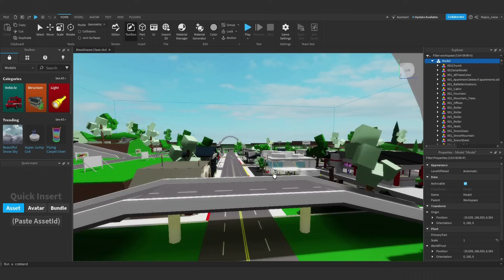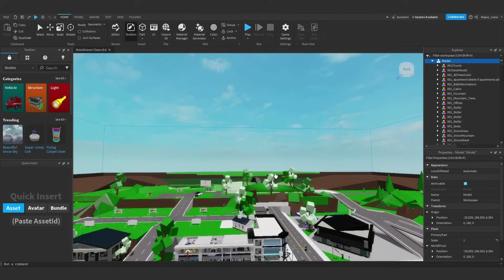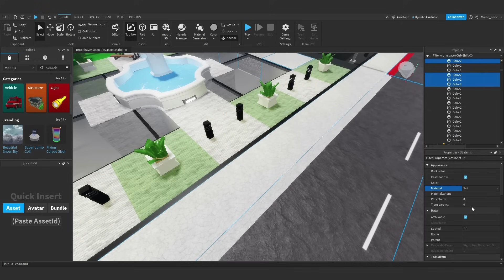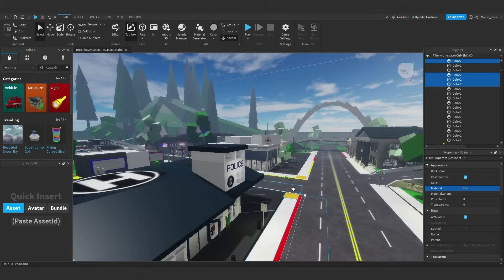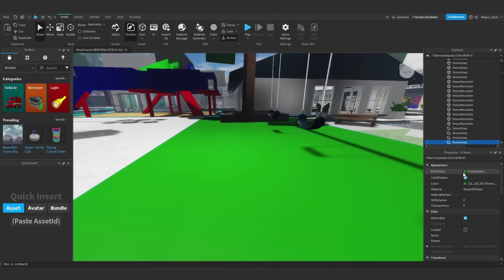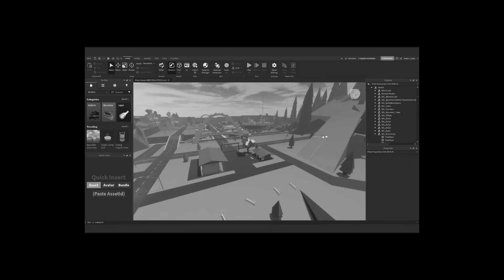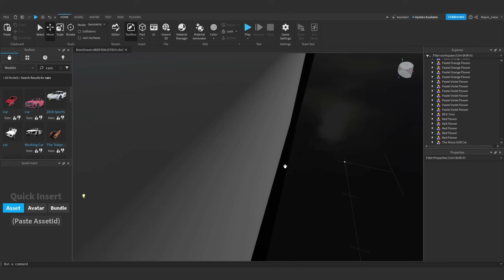ich ERSTELLE ein REALISTISCHES BROOKHAVEN! 🤩 (Roblox Brookhaven🏡RP | Story Deutsch)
💭In der heutigen Folge von Roblox Brookhaven RP habe ich (Majoo) ein eigenes Roblox Brookhaven RP Spiel erstellt! Heute habe ich ein Realistisches Brookhaven erstellt! Lasst gerne ein Abo da, um keine weiteren Videos mehr zu verpassen!💭